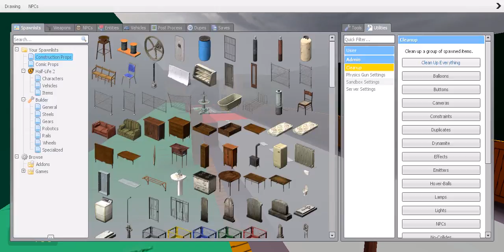Garry's Mod Deathrun Simpsons (My Perpective To DeathWolf's Video)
Hey Guys My Best Friend DeathWolf Just Made His First Video Here Is His Channel ,So Go See Him